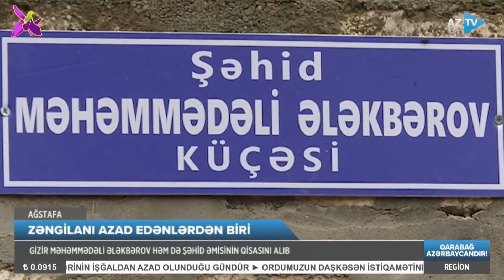“Əmimin və Xocalının qisasını alacağam” – Ən çətin döyüş tapşırıqlarını məharətlə icra edən qəhrəman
ZƏNGİLANIN AZADLIĞI UĞRUNDA DÖYÜŞƏN QƏHRƏMAN